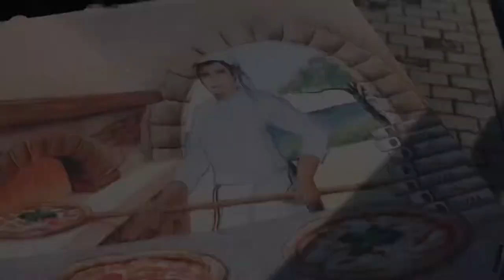Nový projekt ?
Začínám s něčím na co se hodně těším a vy budete taky!

VW T3 DIY Camper build